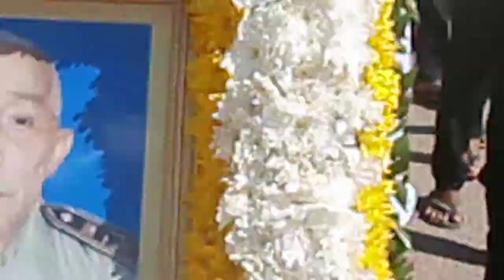ក្បួនដង្ហែសពរបស់លោក សេង ស៊ុត អតីត លោកគ្រូ និង លោកមេឃុំគោកចក B